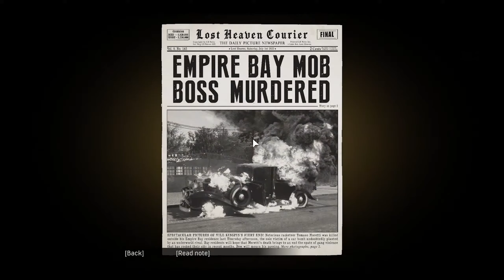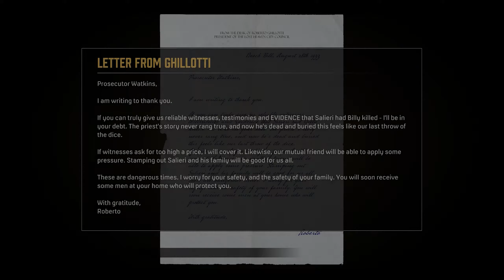Mafia: Definitive Edition | Gameplay Walkthrough#11 - Visiting Rich People | Difficulty: Classic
In 1930, during the ongoing Great Depression, impoverished taxi driver Thomas "Tommy" Angelo is strong-armed by two members of the Salieri crime family - Paulie Lombardo and Sam Trapani - into helping them escape an ambush by the Morello family. Although he is compensated for his help, Tommy loses his job and cab the following day when the Morello family target him in an act of revenge. Asking for Don Ennio Salieri's help, Tommy gets retribution upon his attackers, before agreeing to join Salieri's organisation. Assisting with the operations of Salieri's rackets, overseen by his consigliere Frank Colletti, he befriends both Sam and Paulie during the jobs they perform, while earning Salieri's respect for thwarting attempts by the Morello family to interfere in his business.

In 1932, Tommy begins a relationship with Sarah Marino, the daughter of Salieri's bartender, after protecting her from street gangsters. In retaliation, under Salieri's order, Tommy and Paulie hit back against the gang, but learn after the job that the gang's leader, whom Paulie kills, was the son of corrupt councillor Roberto Ghillotti. While assisting on a hit against a witness to the murder, Tommy is ordered to destroy a brothel for switching its loyalties to Morello, and killing an informant working there. However, Sam advises Tommy not to kill them, and Tommy chooses to let them go in exchange for their silence, and covering up his actions. In 1933, Morello begins using corrupt police officers to ambush Salieri's operations, and gains support from Ghillotti, who desires revenge for his son's murder. When Frank disappears with the organisation's account books, Tommy discovers him preparing to leave the country with his family, after making a deal with the FBI for protection. Learning Morello threatened his family, Tommy allows Frank to leave in exchange for the books, covering up his actions once again.

In 1935, with prohibition ending, both Mafia families begin moving out into new rackets, while Tommy begins a family with Sarah after marrying her. Upon learning that Salieri is making moves to gain control over law enforcement, Morello attempts to assassinate him. Surviving the hit with Tommy's help, Salieri retaliates by declaring open war on his rival. To weaken Morello's position, the Salieri family target his operations, with Tommy assassinating Ghillotti, to reduce Morello's control on law enforcement and city politics, and Morello's brother, to reduce his control on the port unions. The war eventually concludes when Tommy, Sam, and Paulie assassinate Morello himself when he attempts to flee the city by plane. By 1938, the Salieri family takes full control of the city's rackets, neutralizing anyone who attempts to stop them. When Tommy agrees to recover a consignment of diamonds hidden within a shipment of impounded cigars, he quickly becomes disillusioned with Salieri's path upon finding drugs instead.

Against Sam's advice, Tommy convinces Paulie to go ahead with a bank robbery he had been planning. Although the job is a success, Tommy finds Paulie dead in his apartment the following day and the stolen money missing. Upon meeting with Sam to discuss the matter, he quickly learns that Salieri ordered him to kill both men for going behind his back, and that Frank and his family were killed by Salieri's men after Tommy's past cover-ups were exposed. Surviving the attempt on his life, Tommy executes Sam after he taunts him about his hesitance to kill people. With his former allies against him, Tommy goes into hiding and contacts Detective Norman for help. After relaying his story, Tommy offers to testify against the Salieri family in exchange for protection for his family. Norman agrees to the request, out of respect for being a family man himself. The resulting investigation and mob trials lead to most of the Salieri family, including Don Salieri, being convicted and sentenced.

After executing an eight-year sentence, Tommy is reunited with his family and they are placed under witness protection and relocated to Empire Bay. Tommy lives a peaceful life with his family until 1951, when two men approach and shoot him on Salieri's behalf, leaving him to die in his front yard. Tommy accepts his fate and succumbs to his wounds while surrounded by his family, whom he assures they are now safe. The game ends with Tommy's speech about family that he held at his eldest daughter's wedding, claiming that while everything in life comes and goes, family is forever.